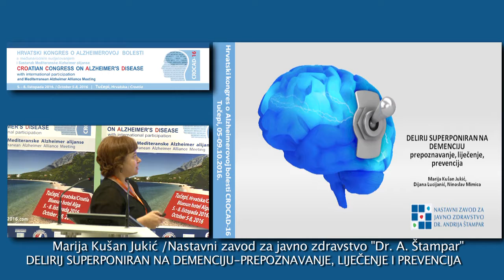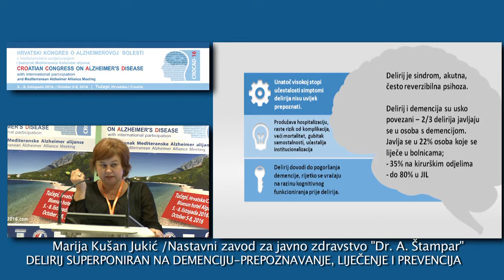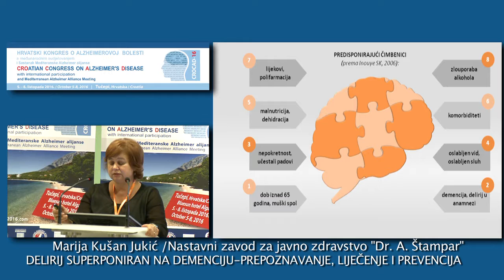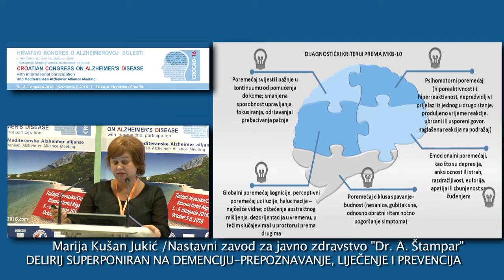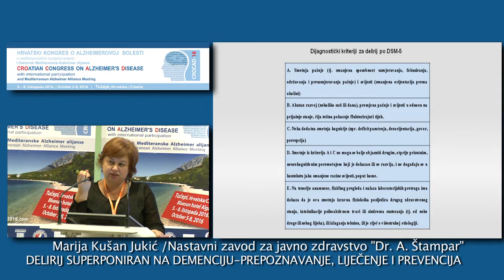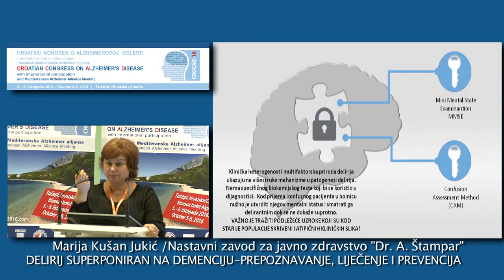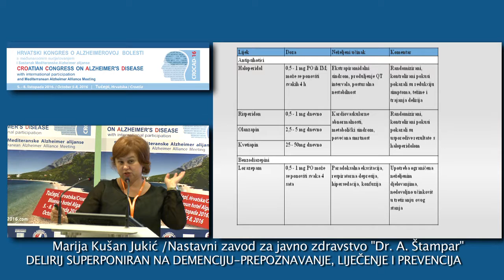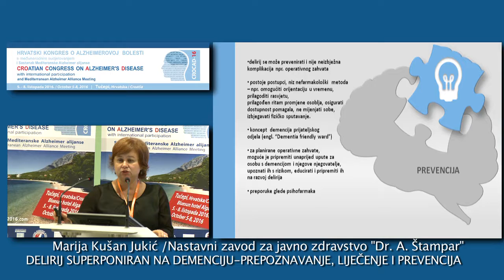Marija Kušan Jukić /Nastavni zavod za javno zdravstvo "Dr. A. Štampar"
DELIRIJ SUPERPONIRAN NA DEMENCIJU-PREPOZNAVANJE, LIJEČENJE I PREVENCIJA